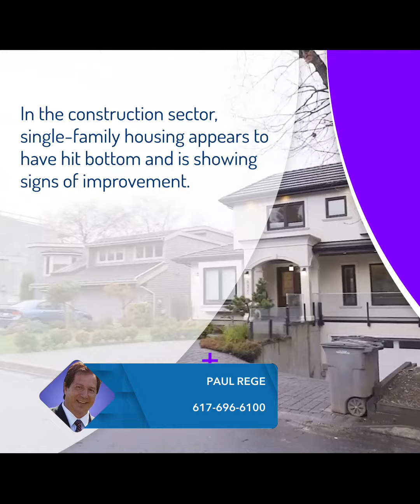Explore the best real estate properties in Mass with Kelley & Rege Properties . Our team of experien